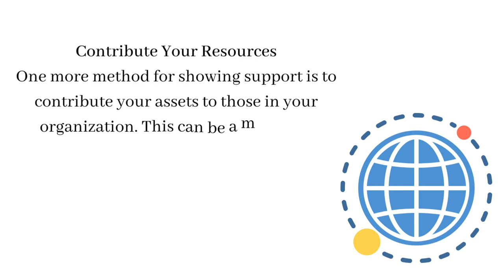What are the best Networking Tips by Philip Marks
Philip Marks Service Cloud Specialist enables you to increase your revenue from pre-sales, sustainable sales and cross-sells opportunities.

 One more mystery fixing to the achievement of these organizers is their capacity to show support inside their organizations. They are gifted in building quality short and long haul connections. They use decorum, aversion to making companions.

According to Philip Marks, Utilizing these tips and ideas can incredibly affect the efficiency of your organization. Playing a functioning job in showing interest and support can draw in great social and business relations.

For more details you can click on these links which are given below-